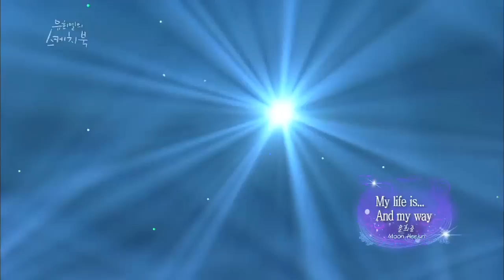Moon Hee-jun: Pioneer, My Life Is...and My Way (Yu Huiyeol's Sketchbook/ 2013.04.21)